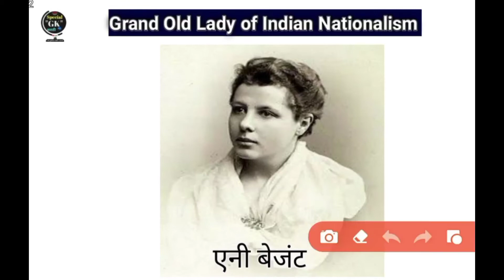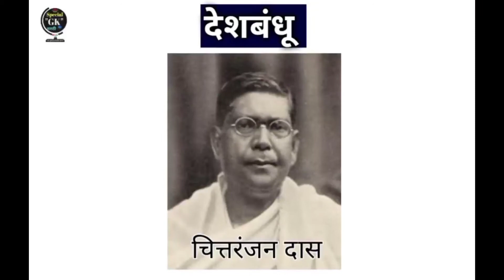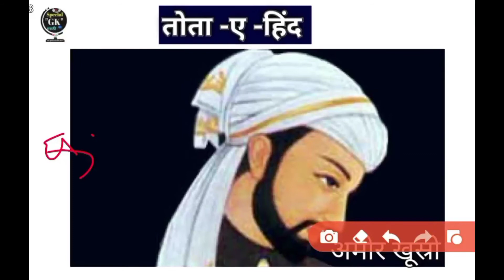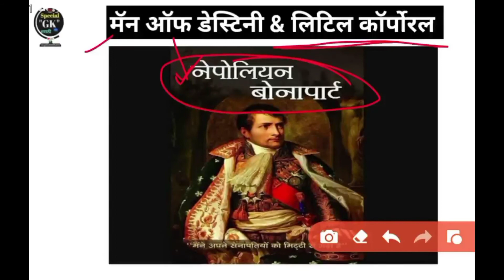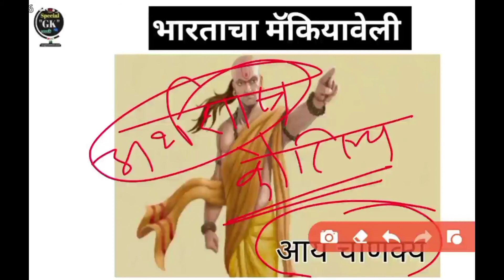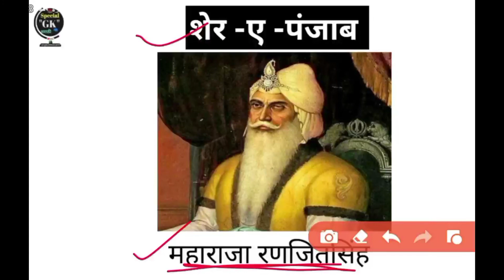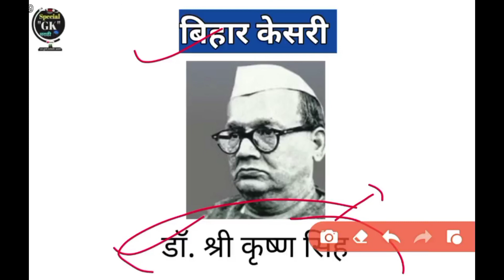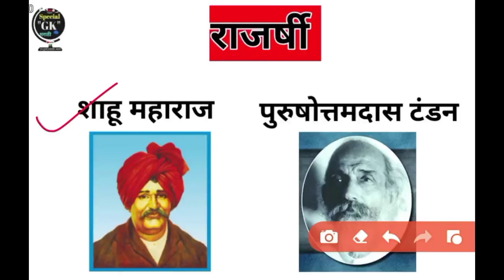भारतातील महत्वाचे व्यक्ती व त्यांचे टोपणनाव /Imp Person & its Nickname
# Anubhav Study
# NDSS Swami Sir
# MPSC/PSI/STI/ASO/POLICE BHARATI/TALATHI & ALL COMPETITIVE EXAMS